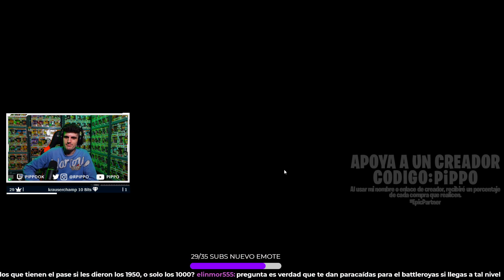DEIMOS EN SALVAR EL MUNDO, EL NINJA DEL CLUB DE FORTNITE (MAYO)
En este video usamos de comandante a Deimos, el ninja que llego a Fortnite Salvar el Mundo, con una ventaja que ya existía.